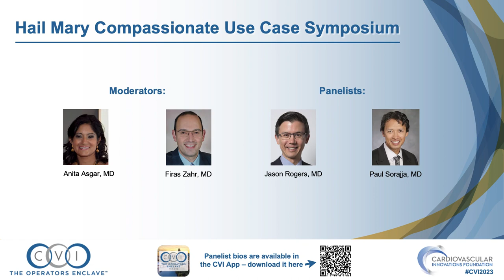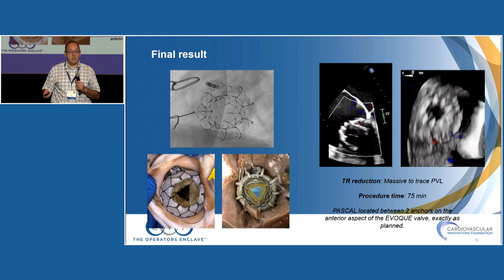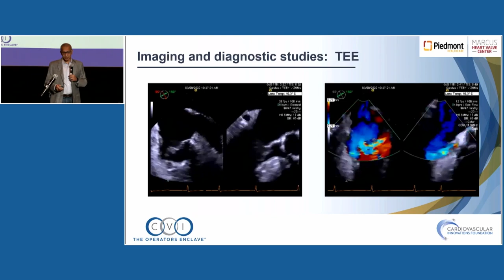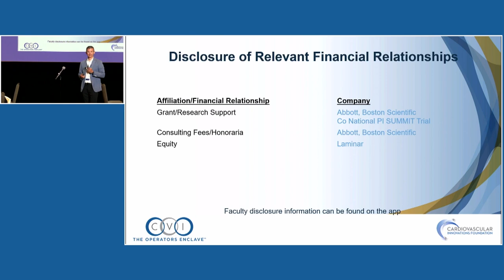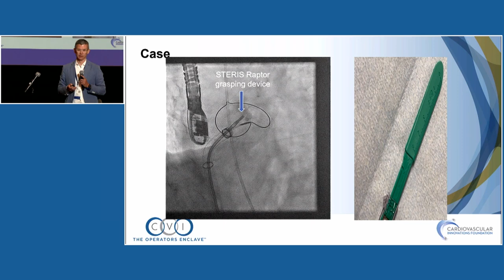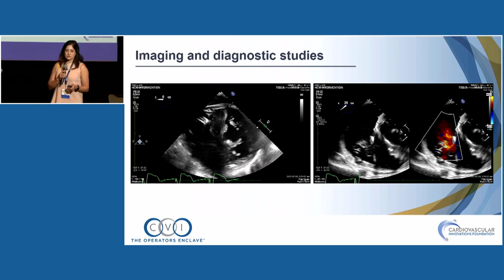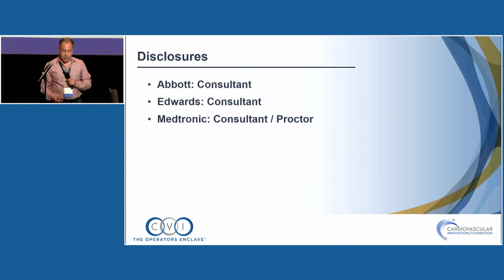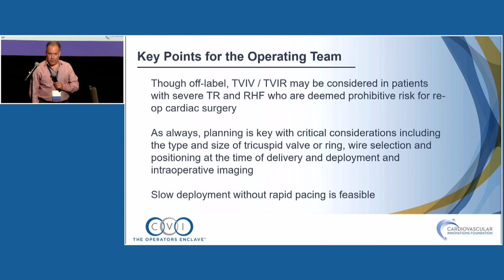Hail Mary Compassionate Use Case Symposium - Structural Track - CVI 2023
Moderators: Anita Asgar, MD and Firas Zahr, MD

Panelists: Jason Rogers, MD; and Paul Sorajja, MD

Presentations (Click title to open video in new window to that presentation):

00:00:09 – KEYNOTE: Success in the Compassionate Use Pathway (Firas Zahr, MD)
00:17:00 – Compassionate Use Case (#2) (Vinod Thourani, MD)
00:30:30- Compassionate Use Case (#1) (Jason Rogers, MD)
00:46:14 – Compassionate Use Case (#3) (Anita Asgar, MD)
01:00:39 – Compassionate Use Case (#4) (Bruce Rutkin, MD)